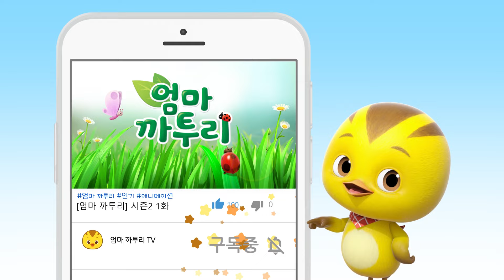[엄마 까투리 한글놀이] 누워서 헤엄치는, 해달편 🦦 | 자연관찰 | 동물도감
엄마까투리에 나오는 동물 친구들을 함께 배워볼까요?
오늘은 어떤 동물일까?

첨벙첨벙 누워서 헤엄치는 해달! 🦦
조개를 배 위에서 까먹는대요~

* 엄마 까투리 공식 블로그 (Official Blog)